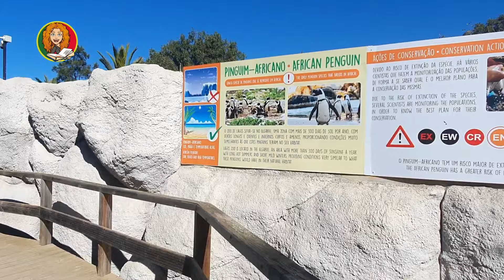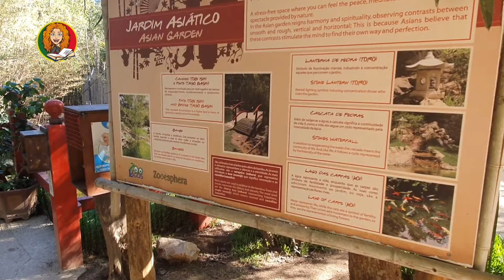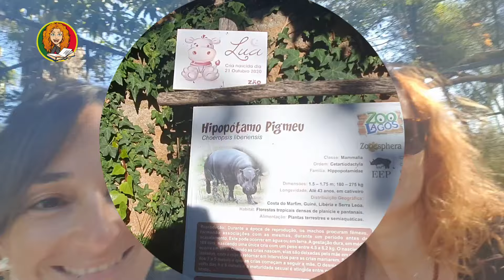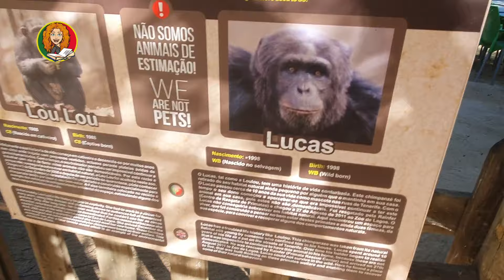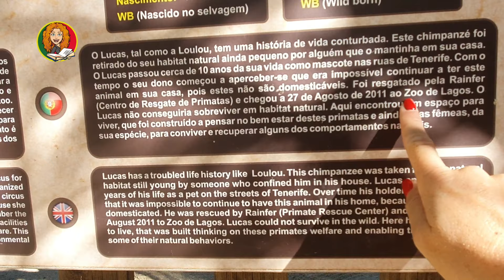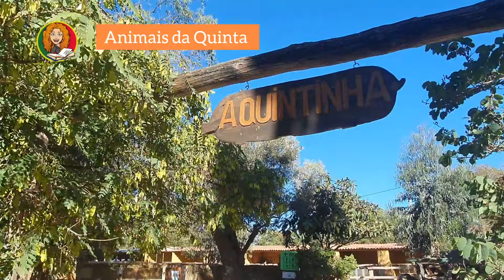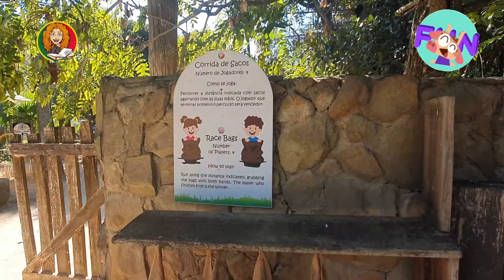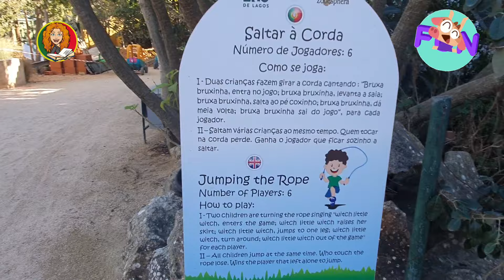ZOO DE LAGOS in European Portuguese | Portuguese lessons outdoors Vlog 6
Let´s visit Zoo de Lagos in the Algarve and learn vocabulary in European Portuguese.
If you are not exactly a beginner anymore and you are starting to understand what is being said, this video is for you!!!
We had a lot of fun doing this video for you, we hope you enjoy it! Let me know what was your favourite animal in the comments.

THIS VIDEO IS A PARTNERSHIP WITH FUN WORKS BABYSITTERS ALGARVE.

SPECIAL THANKS TO ZOO DE LAGOS

Beijinhos,

Anita